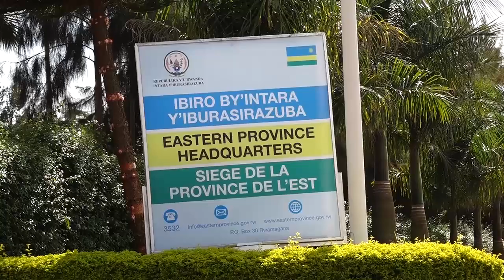Bugesera: Abakobwa bakomeje kubenga abasore kubera ubushobozi buke